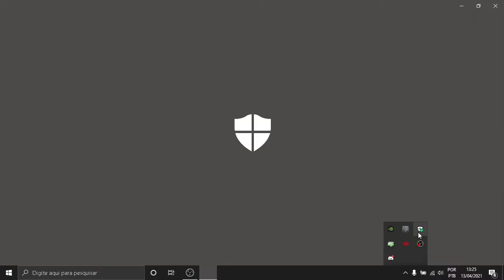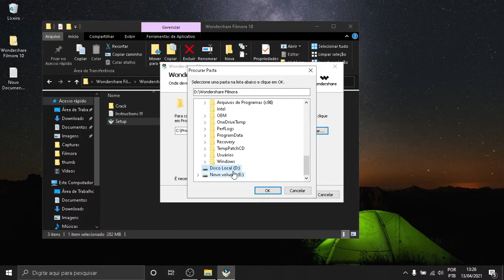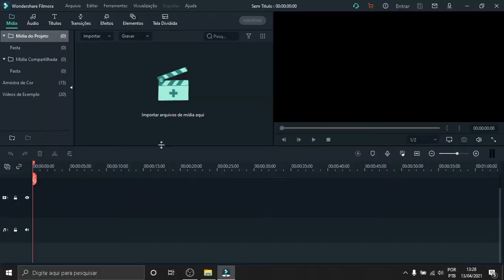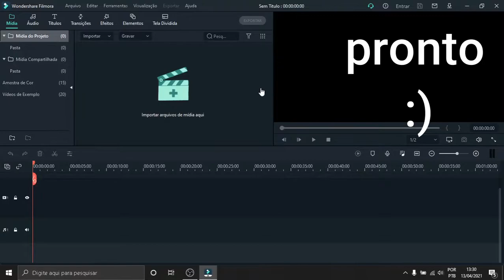DOWNLOAD DO MELHOR EDITOR DE VIDEOS PARA FAZER HIGHIGHT DE FREEFIRE (FILMORA)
link para dowload

like seus lindos